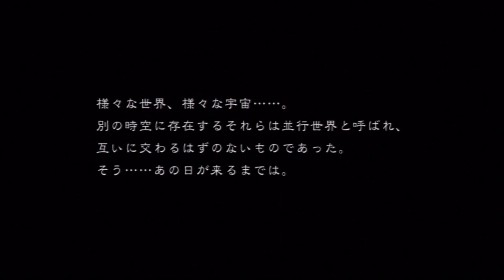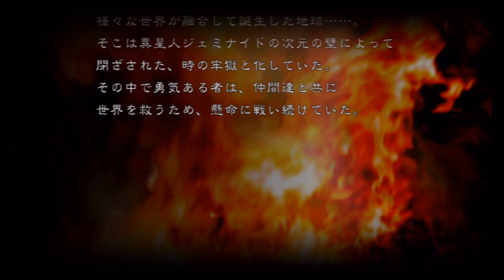【実況・第三次スーパーロボット大戦Z：連獄編】第１話：「翠の地球」天獄の初回特典・地獄編と天獄編をつなぐ全15話の物語